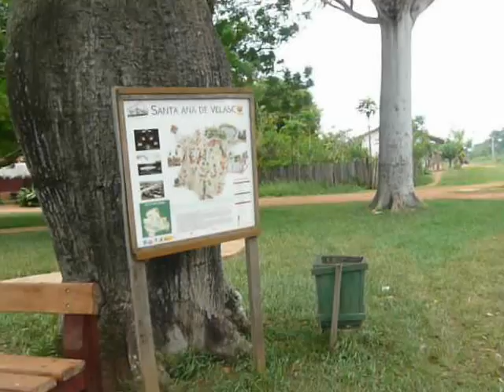Off the beaten path in Santa Ana, Bolivia